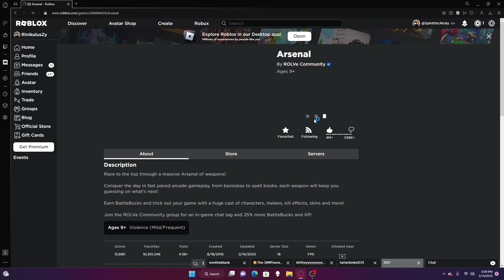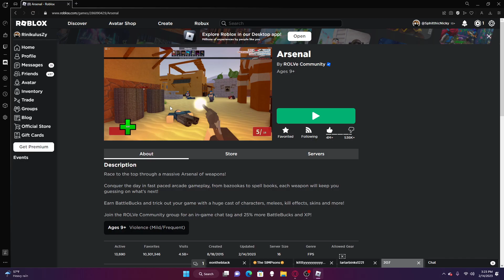Roblox Arsenal: Valentines Day Update [I don't know much]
Today I play some random game.
(it's the channel I do livestreams on)

Wonder how I got my Roblox avatar to talk?

My Desktop: Alienware Aurora R13

Other Stuff

Monitor: Alienware 25 Gaming Monitor [360Hz]
2nd Monitor: Vizio H24f-G1
Mouse: Glorious Model O-
Headphones: HyperX Cloud Flight Wireless
Lighting: TRAXX Deluxe Studio Light
VR Headset: Oculus Quest 2
OS: Windows 11
Recording Software: OBS Studio
Editing Software: DaVinci Resolve
Capture Card: Elgato Game Capture HD60 S+ [I never use it]
Keyboard: The keyboard that came with PC by default

Roblox is not a game, but rather an online platform for all ages with millions of users playing every day.